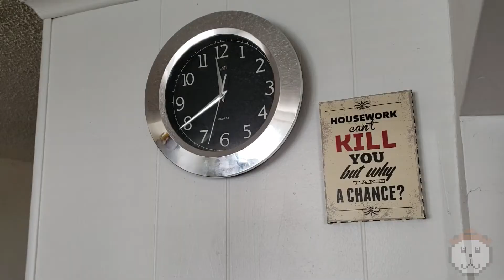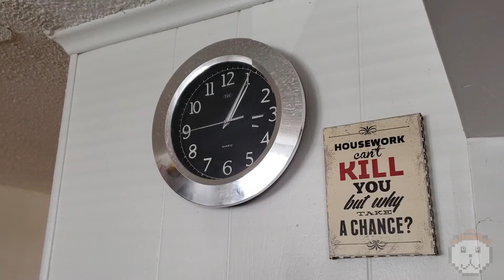A Trueish Story: Grocery Shopping Fiasco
The following video is loosely based on actual events. The characters themselves maybe 100% accurate. I hope you enjoy!